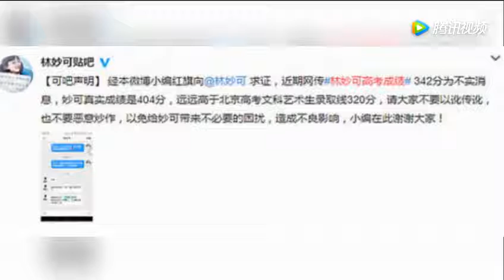毕业旅行？林妙可美国度假打扮休闲心情轻松